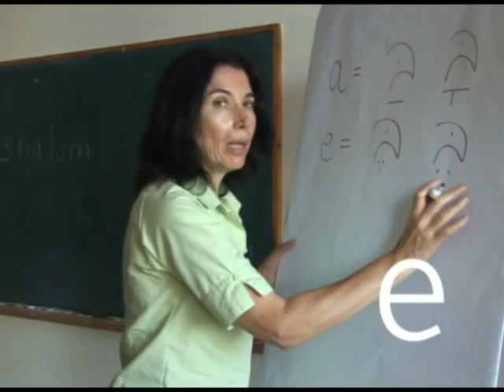Vowel e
Hebrew alphabet vowel e spoken and written, as presented by Sarah Israeli